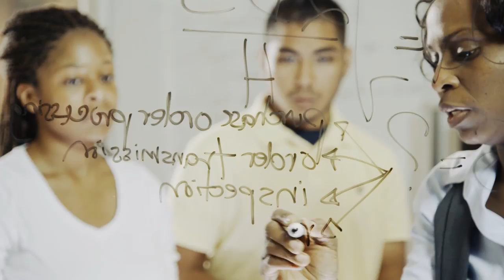Digging Deeper: Economic Development in Pennsylvania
President Barron talks with Pennsylvania Secretary of Community and Economic Development Dennis Davin about the state's economy.